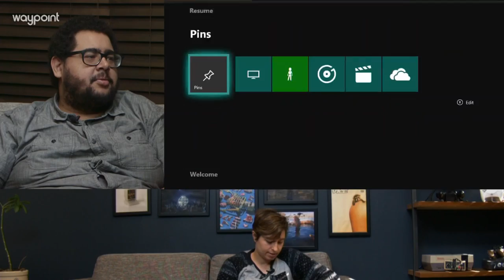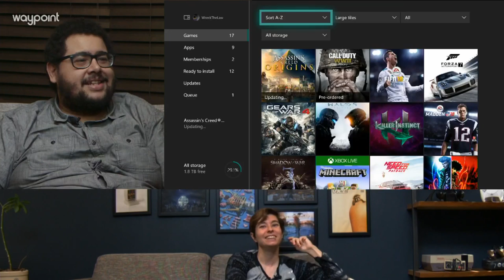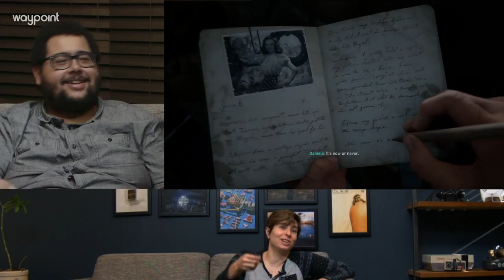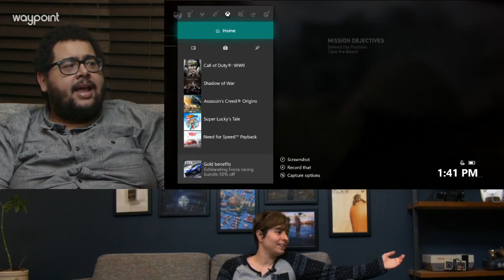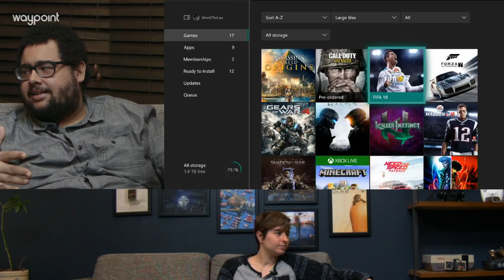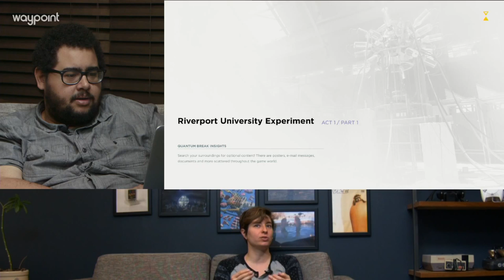Xbox One X Launch Stream – Waypoint in the AM (11.08.17)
The Xbox One X is HERE, and we're playing some GAMES and doing some CONVERSATION with Austin and Danielle.

We start off with some good old platformer fun with Super Lucky's Tale with Danielle. Then, we move over to some Shadow of War with Austin and check out some detailed fingernails. Then, we play Call of Duty: WWII, and Austin and Danielle get into some very deep talks about war and ethics. Finally, we end with Quantum Break and we get into the nuances of Canadian TV.